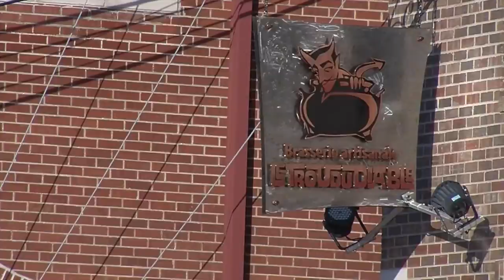Qualité de vie a Shawinigan Découvre ta place